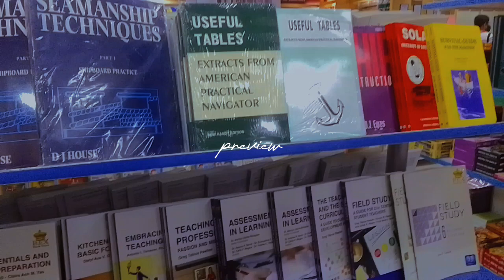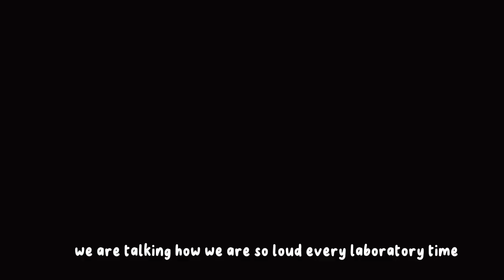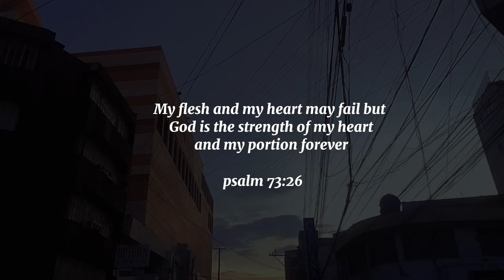slice of life🍞|thesis experiment food, going to class, eating , leisure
another slice of life vlog for you💌 hope you will like this small vlog enjoy the rest🐻

btw i was planning to take a hm course i am so curious also what you will take?some of you is asking me in Instagram where i am from im from Philippines guys so yeah mabuhay! enjoy and blessed sunday everyone🤍